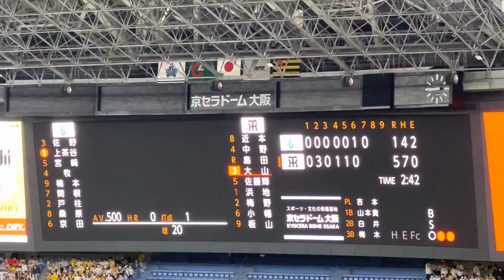阪神 大山悠輔 選手(4打席目)登場曲歌手名 GReeeeN ✨曲名『ビリーヴ』23.3.31. 京セラドーム大阪